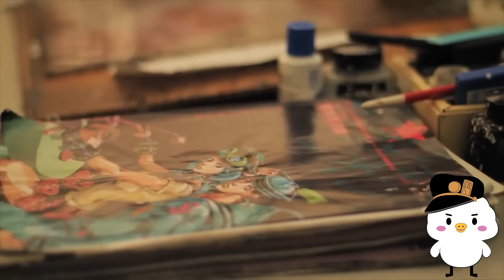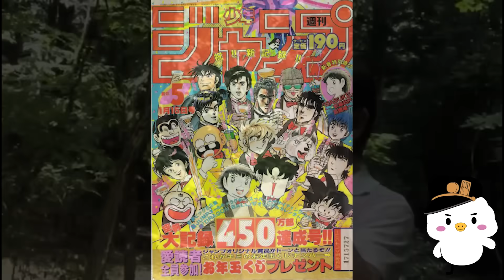กว่าจะมาเป็นโจโจ้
ไม่รู้จะเขียนอะไร แต่เอาเป็นว่าคนเปิดอ่านตรงนี้หน้าตาดีทุกคน

0:00 เกริ่น
0:35 เดินไปตามเส้นทางที่ตัวเองเชื่อ + เทคนิคการเล่าเรื่อง
9:03 ทำไมถึงเขียนเรื่องเดียวมาตลอด